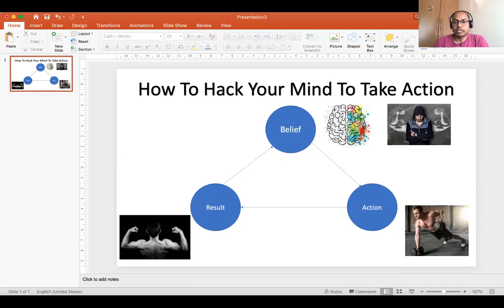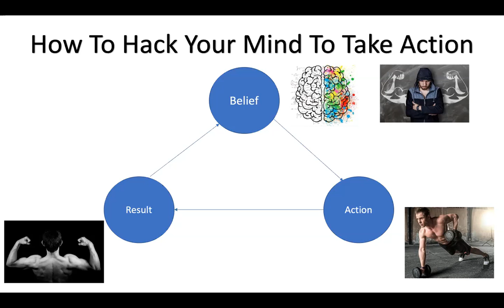Hack To Hack Your Mind To Take Massive Action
What successful people do to take massive actions. Let's deep dive into the brains of the geniouses.